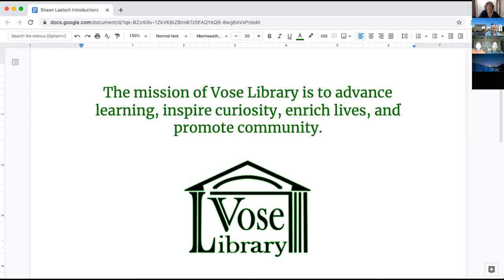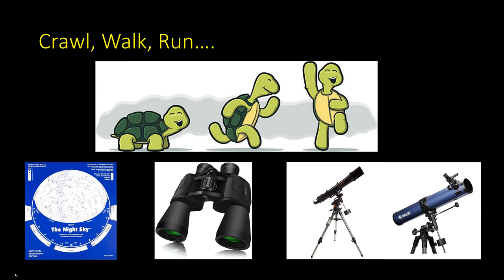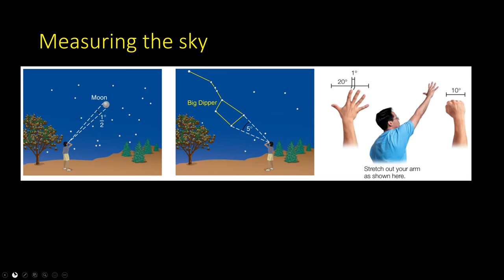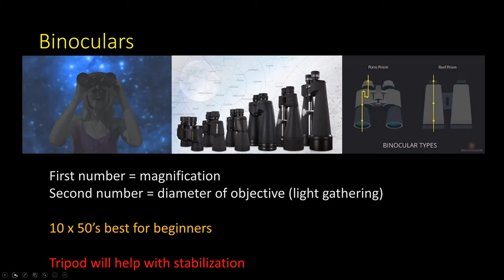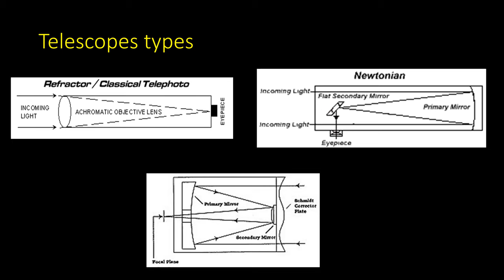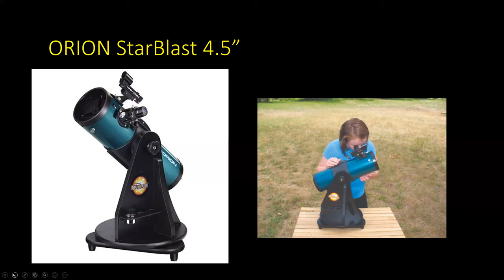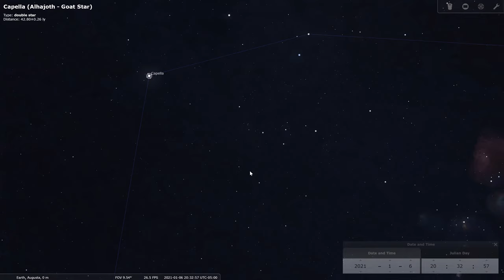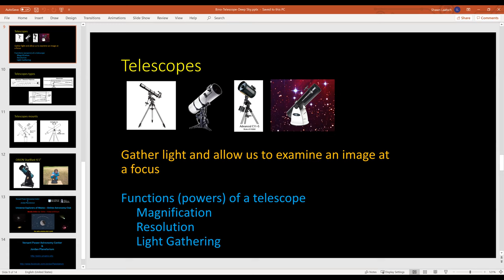Zoom-with-Vose-Wednesday Series: Shawn Laatsch with stargazing